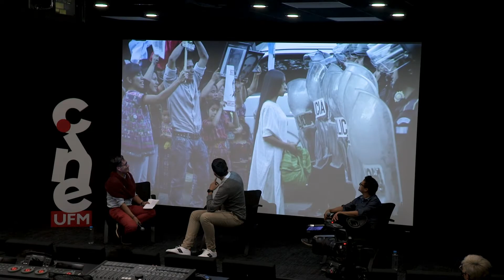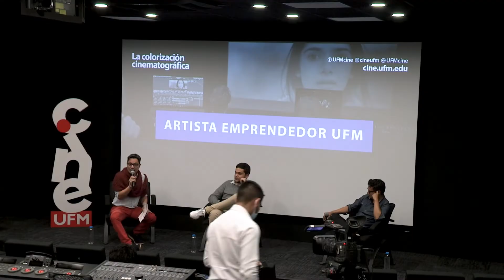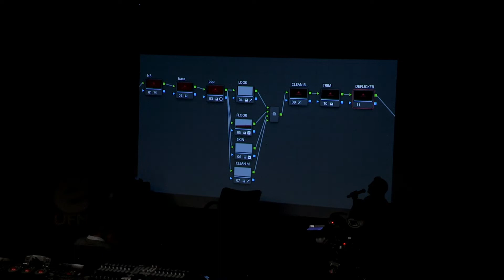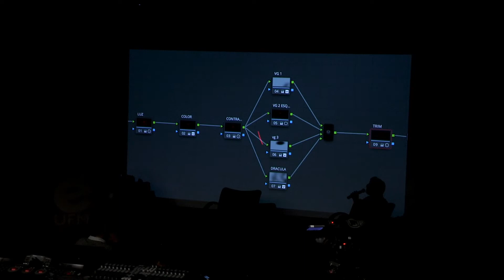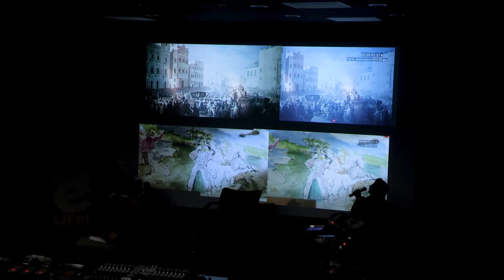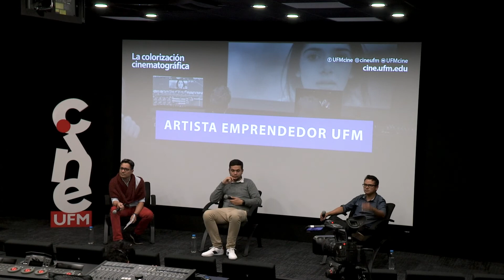Artista Emprendedor | La colorización cinematográfica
En esta conferencia realizada por la Escuela de Cine y Artes Visuales UFM, se cuenta con la presencia de Edgar Barrón, fundador y director de Atko Films; Diego Yhamá, colorista cinematográfico y profesor visitante de la Escuela de Cine y Artes Visuales; y Cristopher Bolaños, estudiante de la Escuela de Cine y Artes Visuales, quienes comentan el proceso y las características de la colorización cinematográfica.

Cristopher relata sobre la experiencia de aprendizaje que obtuvo en relación a la colorización de imágenes. Al principio, no entendía el concepto de la colorización y simplemente estaba probando cosas para lograr lo que quería, sin embargo, después de tomar una clase con Diego, se dio cuenta de que la mayor parte de la colorización se trata de los tonos blancos y negros. A pesar de que en ese momento habría querido hacer algo diferente, decidió abordar el tema y hacerlo de la mejor manera posible, aprendiendo mucho por su cuenta y buscando información en línea.

Por su parte Diego comenta que llegó a la postproducción debido a su interés en los sistemas de edición de video que vio en la universidad. Durante su carrera, aprendió sobre todo el proceso de edición y descubrió su pasión por hacer efectos especiales y trabajar en 3D, mencionando que es feliz haciendo colorización.

Por otro lado, Yhamá menciona que la curiosidad es una habilidad importante para el trabajo en la post-producción y que el mundo del color está en constante evolución debido a la tecnología. También habla de la importancia de practicar y retarse constantemente para mejorar y desconfiar del ojo y la memoria visual al trabajar en la colorización. Además señala que se educa visualmente a través de viajes y la observación de la naturaleza para entender los fenómenos naturales y la luz.

“Entender el fenómeno natural, entender la luz y a partir de eso desconfiar de mi ojo, pero adecuarlo para lograr el resultado que quiero”. - Diego Yhamá

Durante la conferencia Bolaños comenta que en publicidad el proceso de colorización no es complicado, pero en cine es necesario hacerlo antes de la grabación, ya que el color no puede ser alterado de la nada y debe ser pensado de antemano en conjunto con el arte y otros aspectos. Resalta que es importante contar con un colorista y recibir feedback para lograr un resultado deseado.

“El color no puede solo vender como de alterarlo de la nada, básicamente tiene que ser pensado”. - Cristopher Bolaños

El colorista explica que es importante pensar en el color desde el principio de la producción ya que es una herramienta de contar y puede ser más difícil colorizar en blanco y negro debido a que el ojo humano se siente atraído por la luz. En el cortometraje que hizo en 2021 en blanco y negro, gran parte del trabajo fue lograr texturas.

Con respecto a la postproducción el profesor destaca que no todo se puede arreglar en la postproducción y que el tiempo disponible para hacerlo es fundamental. Si no se cuenta con suficiente tiempo, es posible que algunos problemas no puedan ser corregidos. También señala que el colorista debe ser capaz de buscar soluciones creativas utilizando su conocimiento del software. Al hacer la corrección de color de un cortometraje, es importante tener en cuenta el tiempo que se tarda en promedio y tratar de ajustarse a esa medida para lograr un éxito tanto en calidad como en eficiencia.
“Ser curioso es cómo empezar a aprender”. - Diego Yhamá
Finalmente ambos participantes mencionan que cuando se estudia colorización, lo más interesante es trabajar en una sala de color. Por su parte el ex estudiante señala que para ser un buen colorista, no solo se requiere talento artístico y técnico, sino también habilidades comunicativas y creativas. Yhamá menciona que es importante ser capaz de escuchar al cliente y hacer preguntas para entender sus necesidades, añadiendo que también es esencial sumergirse en la historia y ver la película varias veces para comprender técnicamente cómo se grabó y poder recrear la atmósfera adecuada. En muchos casos, se trabaja con el director y el director de fotografía, y el autor recomienda preguntar sobre los tipos de luces utilizados para comprender mejor la historia. Concluyen comentando que la corrección de color es una experiencia artística, técnica y creativa, y trabajar en una sala de color es una experiencia en sí misma.